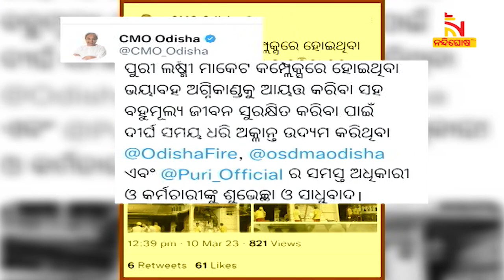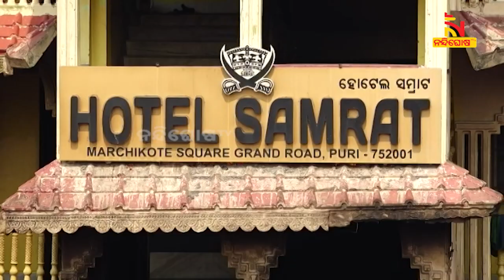ଦୀର୍ଘ ୩୭ ଘଣ୍ଟାର ପରିଶ୍ରମ ପରେ ଆୟତ୍ତକୁ ଆସିଛି ପୁରୀ ଲକ୍ଷ୍ମୀ ମାର୍କେଟ କମ୍ପ୍ଲେକ୍ସରେ ଲାଗିଥିବା ନିଆଁ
ଦୀର୍ଘ ୩୭ ଘଣ୍ଟାର ପରିଶ୍ରମ ପରେ ଆୟତ୍ତକୁ ଆସିଛି ପୁରୀ ଲକ୍ଷ୍ମୀ ମାର୍କେଟ କମ୍ପ୍ଲେକ୍ସରେ ଲାଗିଥିବା ନିଆଁ  । ହେଲେ କେମିତି ଲାଗିଲା ନିଆଁ ? ସୁଉଚ୍ଚ ମାର୍କେଟ କମ୍ପ୍ଲେକ୍ସ ଓ ହୋଟେଲରେ ନଥିଲାକି ଅଗ୍ନି ନିରାପତ୍ତା ବ୍ୟବସ୍ଥା ? ମାର୍କେଟ କଂପ୍ଲେକ୍ସକୁ  ସିଲ୍‌ କରି ସମସ୍ତ ଦିଗରୁ ତଦନ୍ତ ଆରମ୍ଭ କରିଛି ପ୍ରଶାସନର ଯୁଗ୍ମ ଟିମ୍‌

* DishTV Channel No: 1367
* Airtel Digital TV Channel No: 611
* TATASky Channel No: 1779
* hathw@y Channel No: 731
* Ortel Channel No: 707
* Videocon d2h Channel No: 840
* SITI Channel No: 17 & 458
* GTPL Channel No: 719
* SUN Direct Channel No: 667
* Asianet Channel No: 219